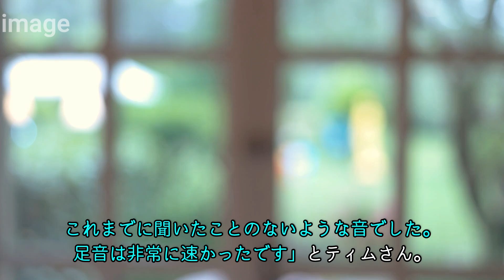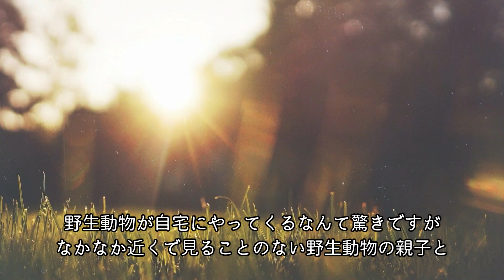玄関を開けてみたら無邪気に遊ぶオオヤマネコの子猫がいっぱい！突然の訪問者の姿に心温まる【感動】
近年、日本ではイノシシやクマやシカ、猿などの
野生動物が住宅街で目撃されることが多くあります。
海外でも同じように野生動物が
住宅街で目撃されることがありますが
時にとても珍しい動物がやってくることがあるようです。
今回は玄関先にやってきたボブキャットと
オオヤマネコの親子の話をお伝えします。

強面なハスキー犬にハイハイで近づく赤ちゃん。その後のとんでもない行動に驚きを隠せない！【感動】

雨の日に発見された子猫。その後見せたかわいい恩返しに心温まる【感動】

農家の納屋で発見された4匹の子猫。成長していくと驚きの事実が判明！【感動】

病気の我が子を人間の病院へ運んだ母猫。病院スタッフの対応に心温まる【感動】

【当チャンネル人気の動画TOP３】

後ろ足が不自由な子猫！車椅子をプレゼントすると嬉しそうに自由に動き回る【感動】

極寒の川の中で動けなくなっていた動物を救出。犬だと信じていたその動物は実は犬ではなかった！【感動】